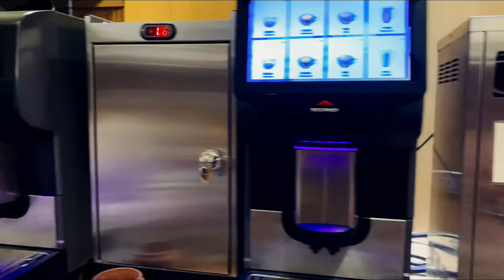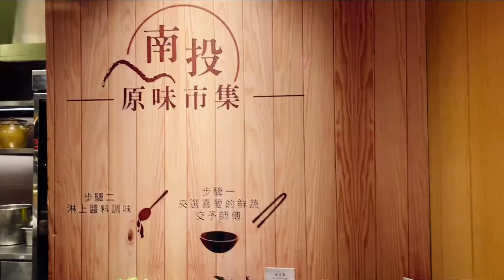雲品溫泉飯店住宿含晚餐吃到飽19:30-21:30時段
住五星飯店，32000元價格，還有包含晚餐，很可以，餐點吃到飽，很多東西，很好吃，菜色豐富。很值得。